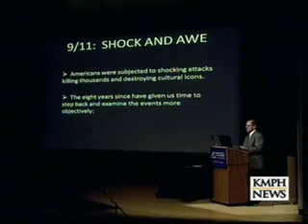Richard Gage's 9/11 presentation in Clovis, CA covered by KMPH Fox 26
Also, if you're from the Fresno area, join the local WeAreChange group to help us in these endeavors:

Controversial Group ReExamines 9/11 In Clovis

By Clint Olivier

FRESNO - More than a hundred people filled the Clovis Veterans Memorial Building to hear a call for an investigation into what happened to the buildings destroyed in the attacks of September 11th.
"We realize that this is very difficult information to take in," Architect Richard Gage said.

Gage spoke and presented evidence on why his group, Architects and Engineers for 9/11 Truth wants the U.S. Congress to look into how and why the Twin Towers and another building, known as WTC-7, fell.

Some video was provided to KMPH News by the group, which claims a membership of more than 600 architects and engineers.

"We're not conspiracy theorists, we are technical building professionals looking at the forensic evidence, so we provide the evidence, and we ask for a new investigation, and let's let the chips fall where they may," Gage said.

Andrew Isolano is a retired New York City firefighter who watched the events of September 11th from the roof of his fire station in Brooklyn, before he was sent to ground zero.

"We're like 'oh man this is going to burn for days there was so much fire, and that's when we saw the second plane come in and hit the second tower," he said.

Isolano lives in Fresno now, but as an eyewitness, he's satisfied with the government's conclusion: the blame for the hijackings, building collapses and deaths lies with Al-Queda terrorists, and Gage and his group should not reopen old wounds.

"There's the families of three thousand people that now have to relive this because these people choose to come up with a theory, there's theories on everything, we still don't know who killed Kennedy," Isolano said.

The group Architects and Engineers for Truth is a non-profit organization.

Attendees were able to sign up to support the group's efforts with pledges of between 10 to 911 dollars a month.